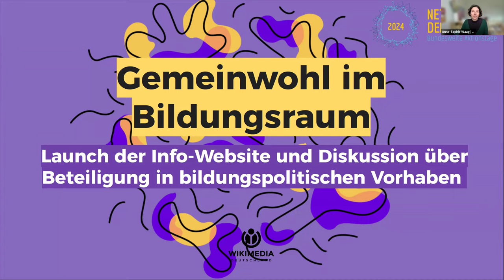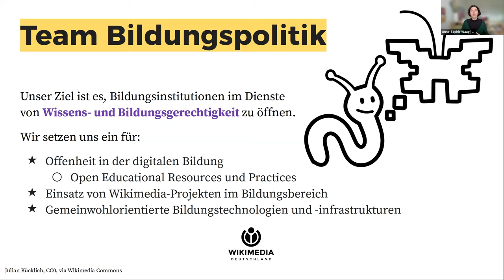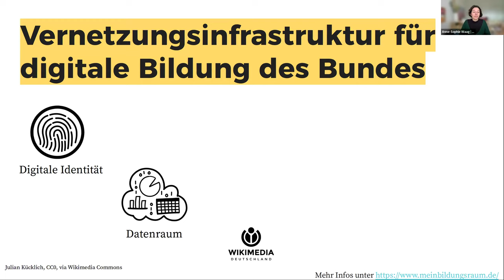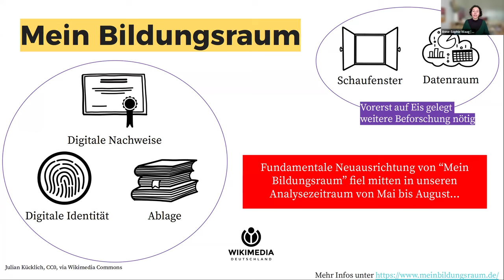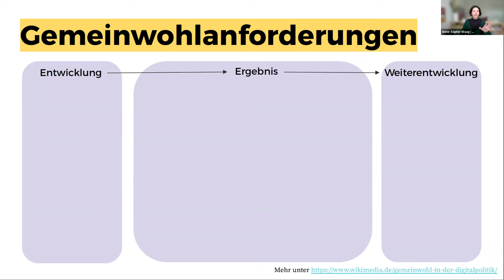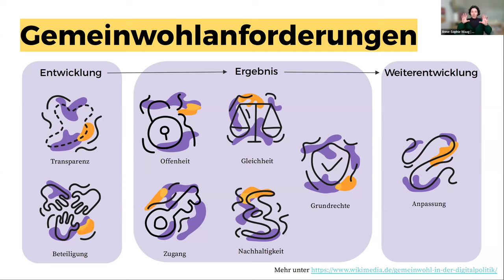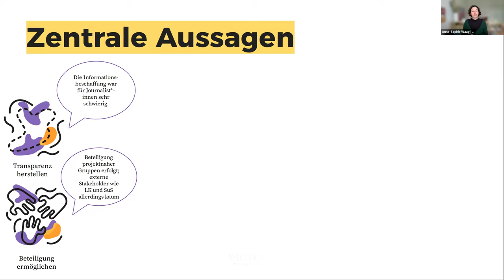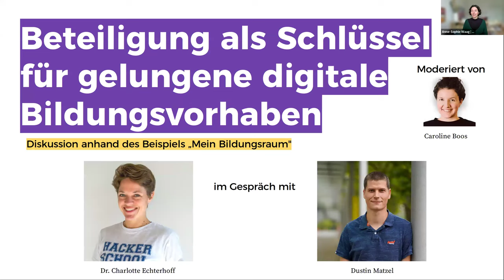Beteiligung als Schlüssel für gelungene digitale Bildungsvorhaben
Die Beteiligung verschiedener Stakeholder ist bei digitalen Bildungsprojekten nicht nur wünschenswert, sondern auch sinnvoll. Über die Art der Beteiligung möchten wir anhand von “Mein Bildungsraum” als Beispielprojekt mit zwei Expert*innen diskutieren. Konkret soll es darum gehen, wie die Beteiligung verschiedener betroffener Gruppen – wie Schüler*innen, Lehrkräften, Menschen mit Behinderungen oder Schulverwaltung – in digitalen Bildungsprojekten aussehen sollte und warum diese für das Gelingen solcher Vorhaben von zentraler Bedeutung sind.

Anlass für die Diskussion ist die Veröffentlichung unserer Info-Website „Gemeinwohl im Bildungsraum”. „Mein Bildungsraum” ist eines der großen Projekte der Bundesregierung im Bereich der digitalen Bildung. Das Ziel des Vorhabens ist es, „individuelle Bildungswege zu fördern und eine nahtlose digitale Lernreise von der Grundschule bis ins hohe Alter zu ermöglichen”. (1)

Wir finden, dass sich Projekte wie dieses an ihrer Gemeinwohlorientierung messen lassen müssen und haben uns daher gefragt: Wie viel Gemeinwohl steckt eigentlich in „Mein Bildungsraum”? Gemeinsam mit acht Expert*innen aus Wissenschaft, Bildungspraxis und Zivilgesellschaft haben wir das Projekt daher anhand von acht Gemeinwohl-Anforderungen wie beispielsweise Beteiligung, Transparenz und Nachhaltigkeit analysiert und kommentiert.

Nach einer kurzen Vorstellung der Website steigen wir in die Diskussion mit Dr. Charlotte Echterhoff (Team-Lead Unternehmenskooperationen, Hacker School) und Dustin Matzel (Referent für Innovation und Entwicklung barrierefreier Technologien in Forschung und Lehre und Teamleitung Softwareentwicklung, Universität Bielefeld) ein. Es soll dabei z. B. um folgende Fragen gehen: Wie hat die Beteiligung von verschiedenen Nutzer*innengruppen bei “Mein Bildungsraum” funktioniert? Was lässt sich daraus für ähnliche Vorhaben lernen? Welche Vorteile bietet eine frühe Einbindung von Nutzenden und wie kann man sie praktisch umsetzen?